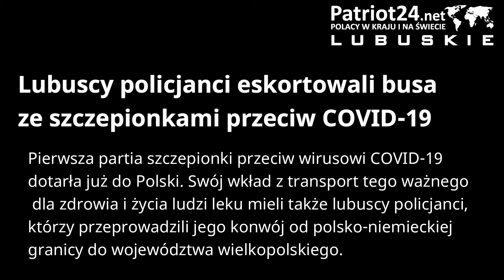PATRIOT24 UWAGA POLICJA: Lubuscy policjanci eskortowali busa ze szczepionkami przeciw COVID-19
Pierwsza partia szczepionki przeciw wirusowi COVID-19 dotarła już do Polski. Swój wkład z transport tego ważnego dla zdrowia i życia ludzi leku mieli także lubuscy policjanci, którzy przeprowadzili jego konwój od polsko-niemieckiej granicy do województwa wielkopolskiego.